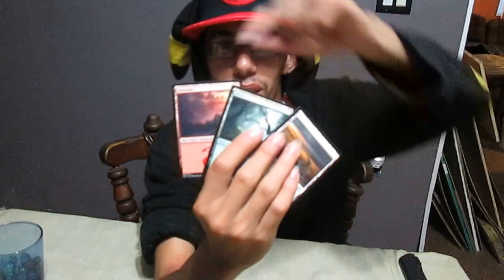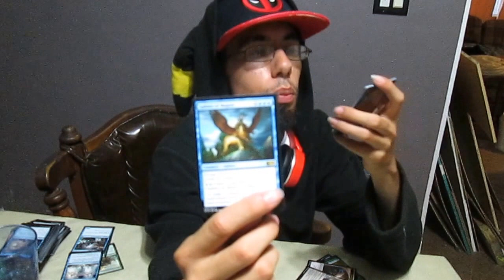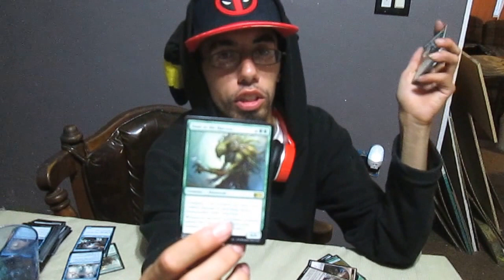Magic the gathering 101 Chris talks about the game and what it is all about